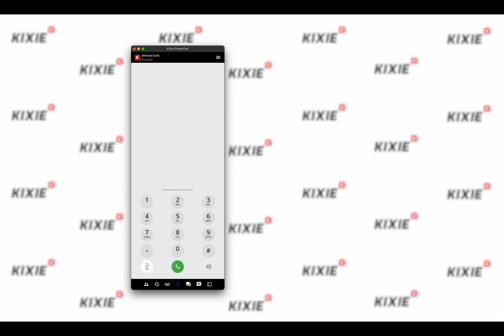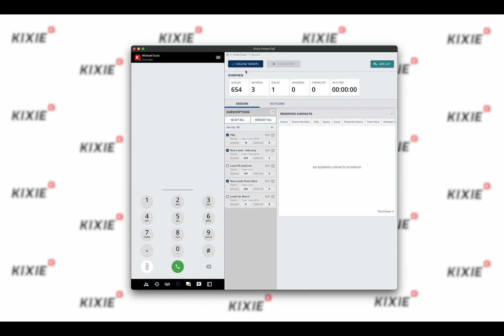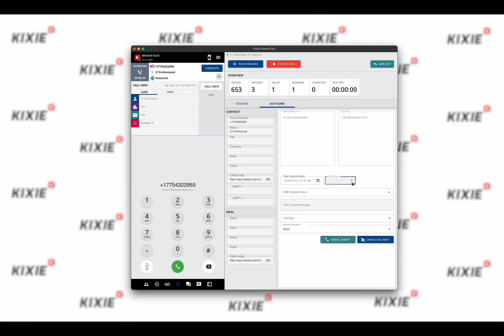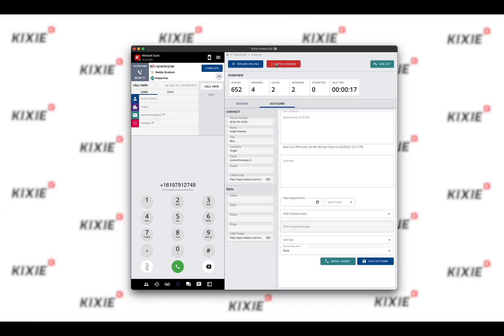How to Use the Kixie PowerDialer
Jasper of Kixie demonstrates how to use the Kixie PowerDialer to auto-dial through a list of leads. For instructions on how to upload a list of numbers to dial, please see our video titled "How to Set Up a PowerList in Kixie"